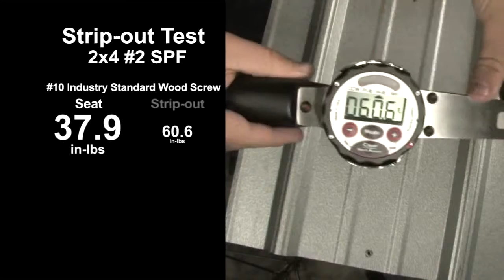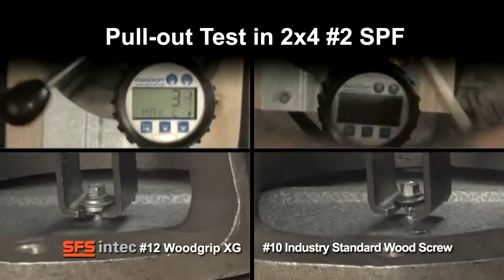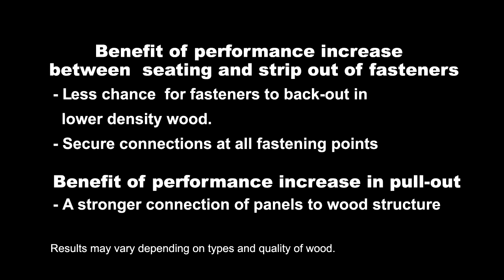SFS Group - #12 WoodGrip XG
SFS intec's #12 Woodgrip XG metal panel to wood fastener provides superior performance over #10 industry standard woodscrews in low density wood